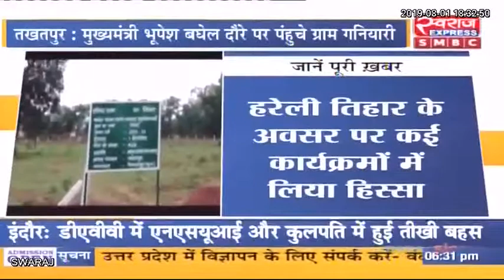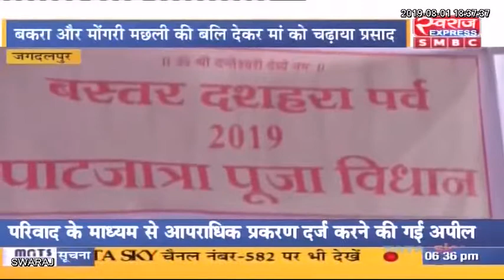Chhattisgarh News: छत्तीसगढ़ आज || छत्तीसगढ़ की बड़ी खबरे